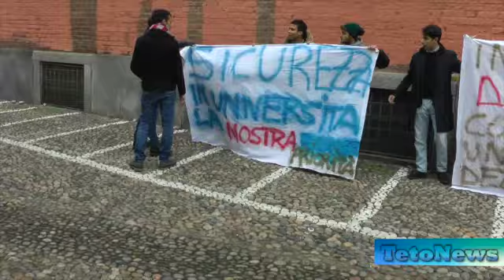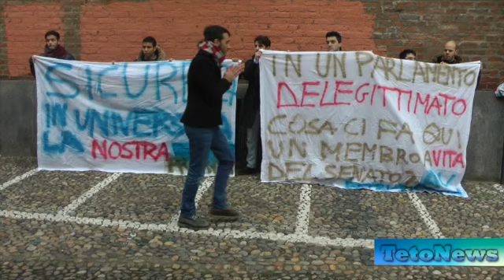Al via il primo Anno Accademico del neo Rettore Fabio Rugge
Lo scorso 11 dicembre, il neo Rettore dell'Università di Pavia Fabio Rugge ha inaugurato il suo primo Anno Accademico alla presenza di numerose autorità civili e militari, tra cui la senatrice a vita Elena Cattaneo.